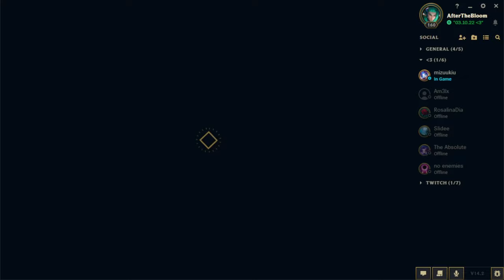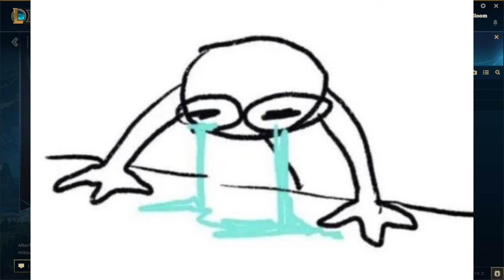Deux idiotes dans l'abîme hurlant - League of Legends (ft. Ma bestie)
On est un peu teubé comme d'hab mais je crois que vous aimez bien nos vidéos alors en voilà une autre sur ce jeu de HIKFGUIRUIZGH